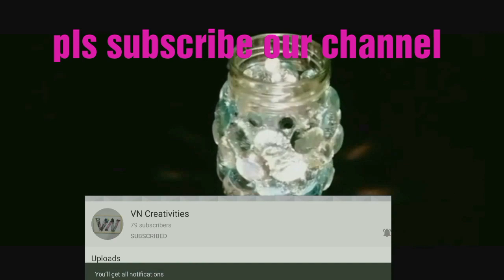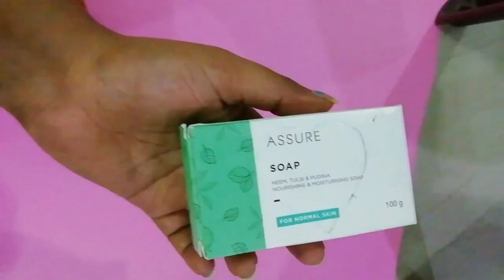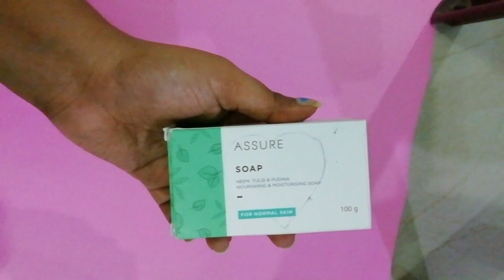Clay gift ideas| anniversary gift ideas| birthday gift ideas| valentines day gift ideas|gift for her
hi frnds in this video I'm going to make gift from soap box and clay
Material used
1. clay
2. old soap box
3. paking cover
4. kundan stone
5. glue